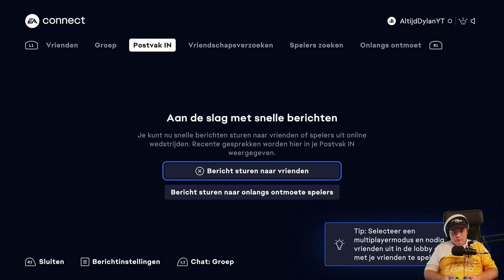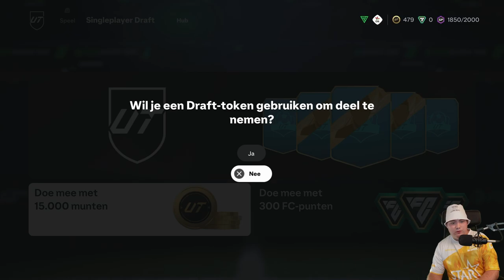DIT IS MIJN STARTERTEAM IN FC 25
BEDANKT OM TE KIJKEN NAAR "DIT IS MIJN STARTERTEAM IN FC 25" VOND JE DE VIDEO TOF? BELOON HEM DAN ZEKER MET EEN LIKE